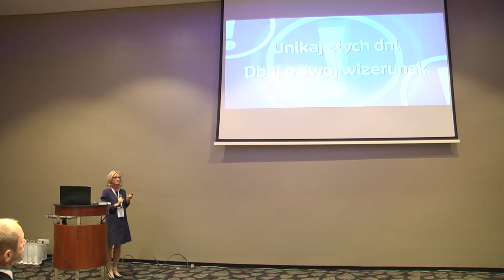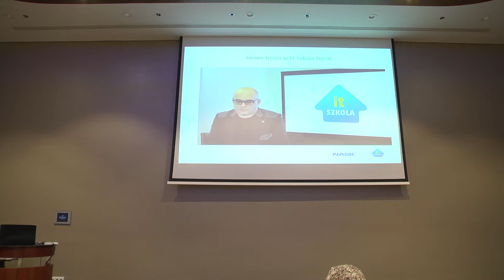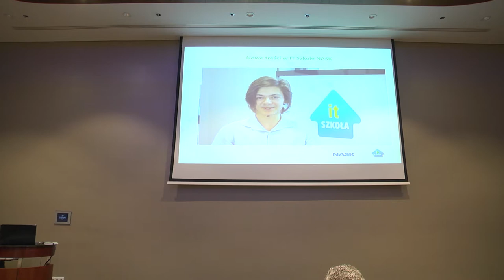Be aware online! - Agnieszka Wrońska PhD, Agnieszka Gajewska, NASK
Whole title: Are you a teacher? Are you a student? Are you a parent?  Be aware online! - Agnieszka Wrońska PhD, Agnieszka  Gajewska, NASK